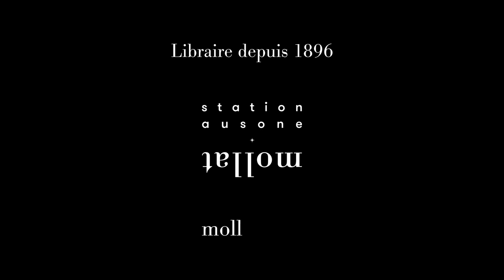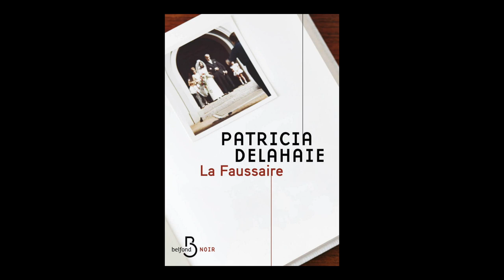Patricia Delahaie - La faussaire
À l'occasion de la 18ème édition du festival "Quais du Polar" à Lyon, Patricia Delahaie vous présente son ouvrage "La faussaire " aux éditions Belfond.